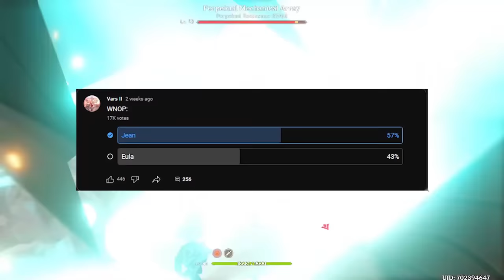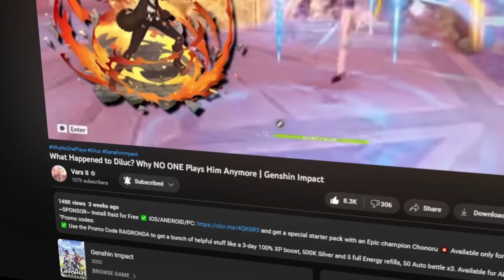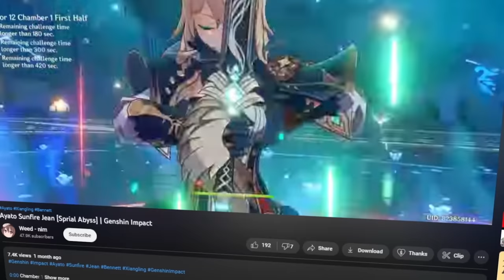Why NO ONE Plays: Jean | Genshin Impact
Like the other standard banner 5 star units, Jean showed a lot of initial promise, carrying many of us through our early days of Genshin. Over two years later and her potential still remains, yet her diminishing representation caused many to discard her in favor of other, more traditionally powerful Anemo characters. Today we'll be talking about Why NO ONE Plays: Jean.